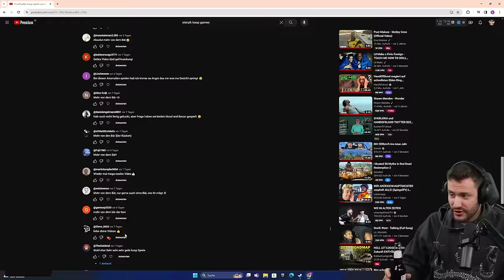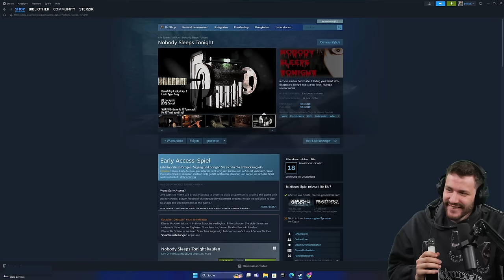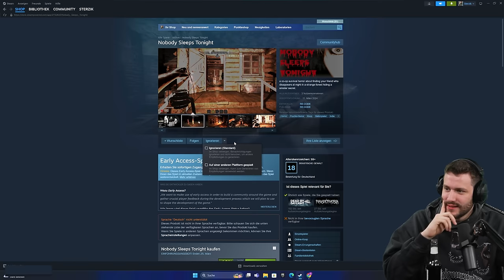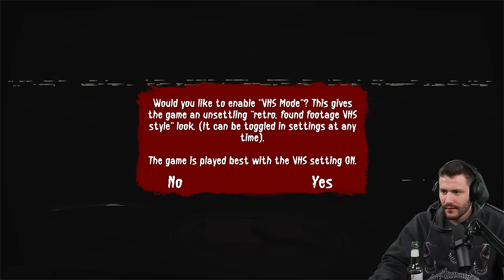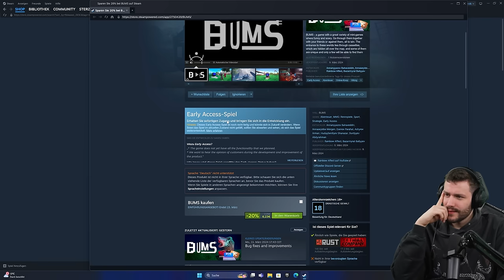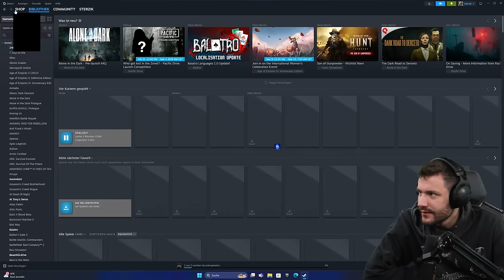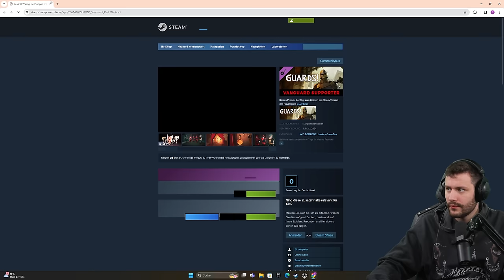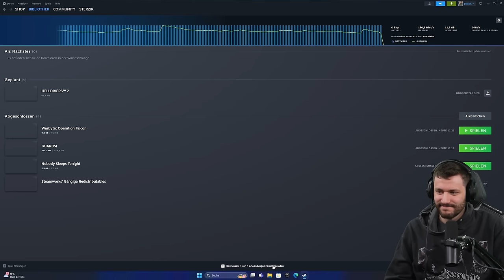3 gestörte Koop Spiele von Steam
Warum gibt es diese verfluchten Steam Spiele?...

Werbung
Epic Games Creator Code: DERSTERZIK